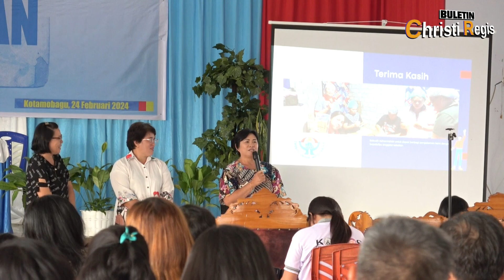RAT CU Mototabian Ke-15 Hasilkan Pengurus Baru || Buletin CR 24 Feb 2024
Sabtu, 24 Februari 2024 di Aula Christi Regis diadakan Rapat Tahunan Credit Union Mototabian Tahun Buku 2023.